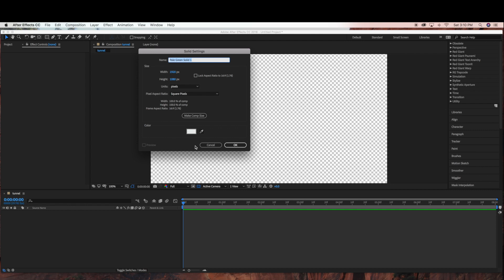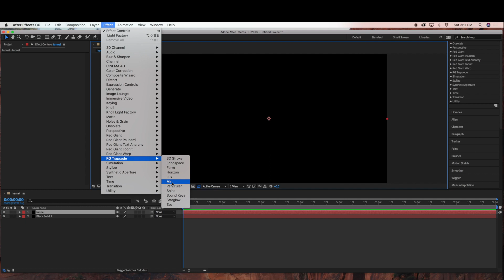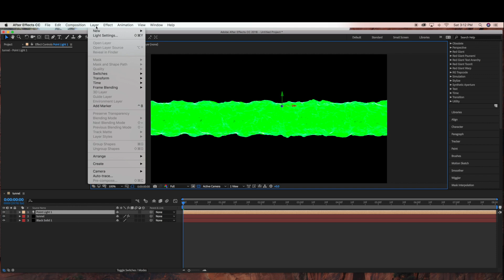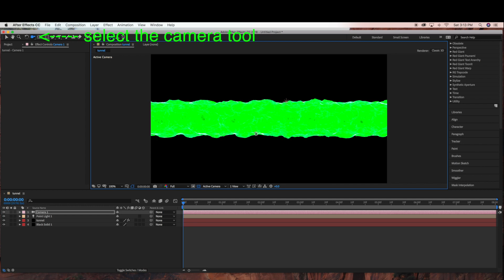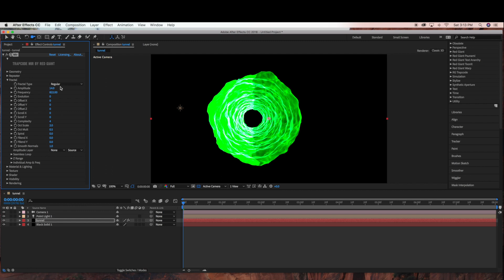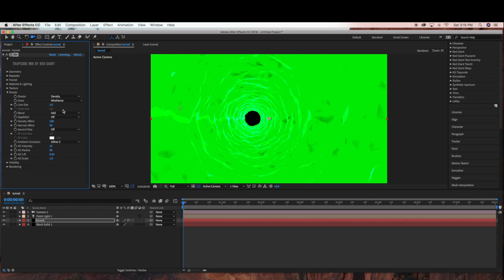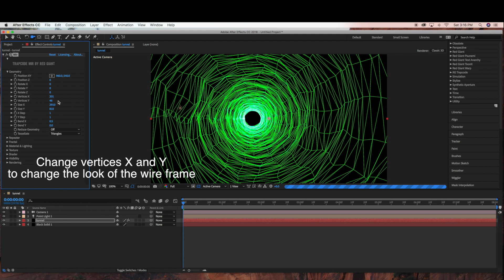Wireframe Tunnel Tutorial - Adobe After Effects and Trapcode Mir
Learn how to create a wireframe tunnel in Adobe After Effects using trapcode mir. You will need the plugin Red Giant Trapcode Mir to create this animation.